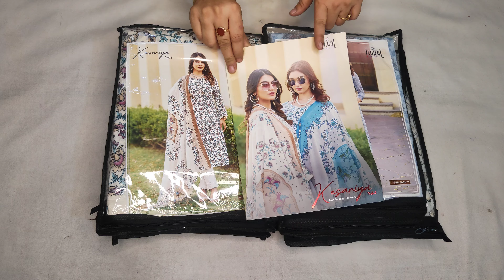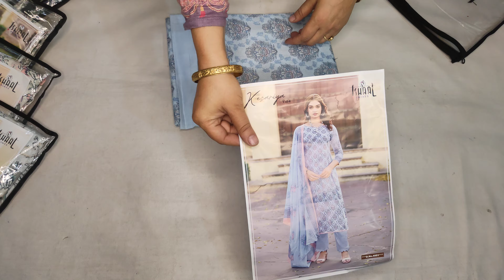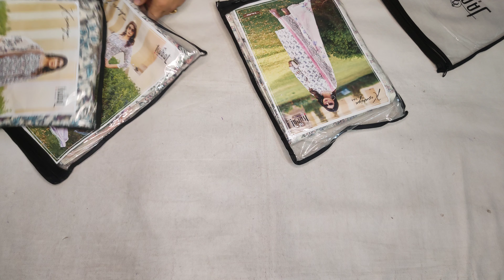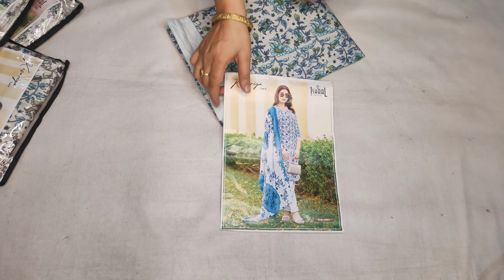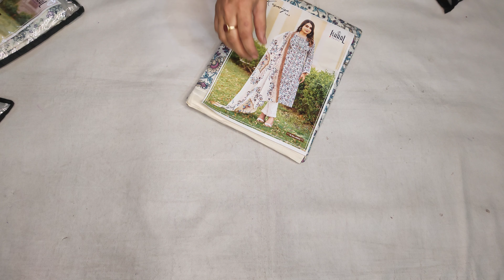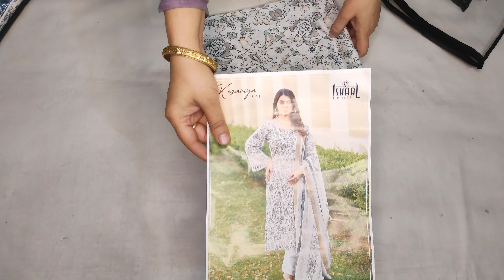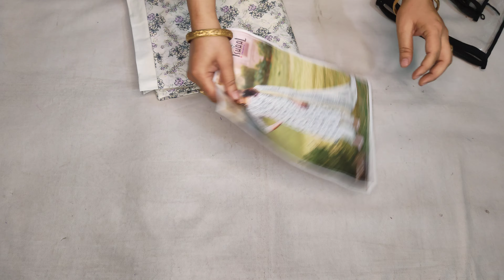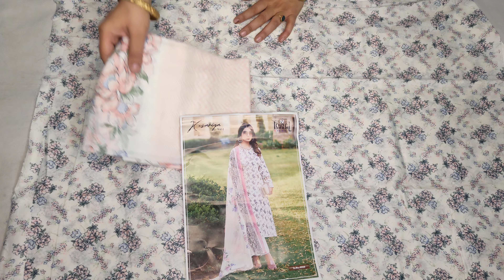SOFT COTTON DAILY WEAR SUITS • SUMMER SPECIAL • 650/- FREE SHIP•@9058127096.. NJC